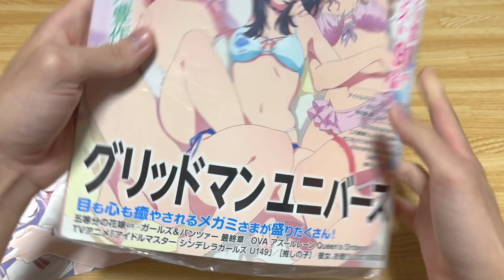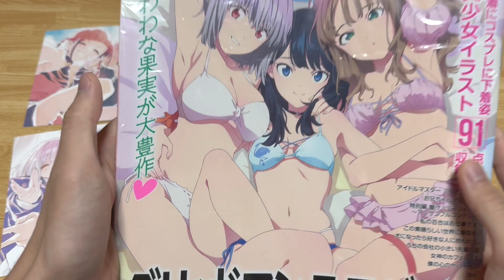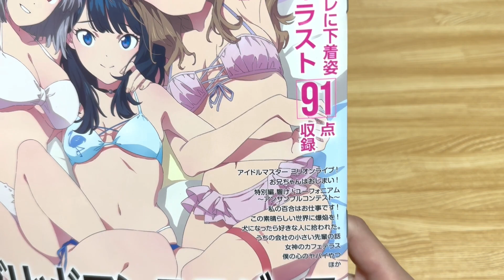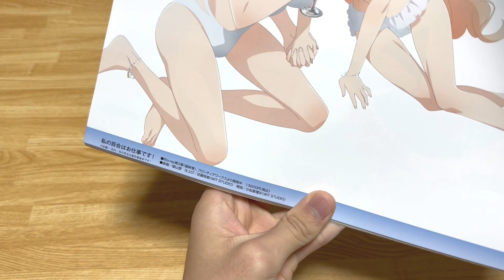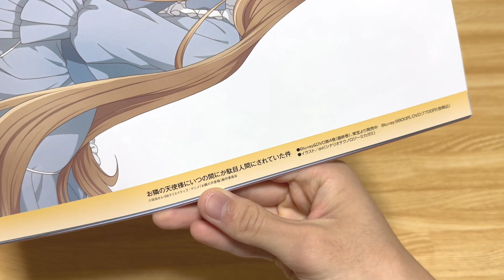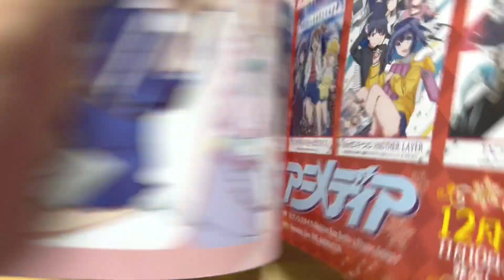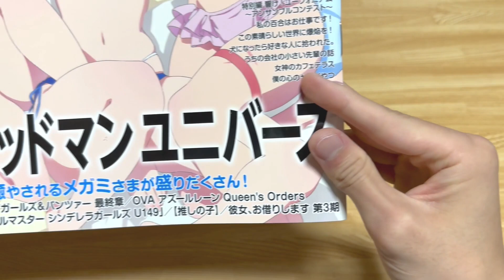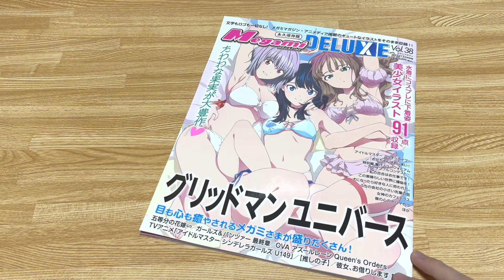【グリユニ】水着でユニバース‼︎最高のヒロインがメガミマガジンに降臨！果実が！破壊力が…とんでもない！ユーフォに五等分、影実まで…そんなに【グリッドマンユニバース】【GRIDMAN UNIVERSE】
はち切れそう…。

音に少し違和感あるかもだけど許してください

【ストーリー】
都立ツツジ台高校。
放課後の教室で、響裕太は記憶の中にあるはずのグリッドマンをノートに何度も描いては消していた。 かつてこの世界はひとりの少女によって作られ、壊された。 その少女の心を救ったのは、異次元からやってきたハイパーエージェント・グリッドマンと、彼女が作った心を持った怪獣、そして裕太たちであった。

２年生に進級し、六花と別のクラスになった裕太は告白を決意する。 そんな平和になった世界で過ごす彼らの日常は、轟音と共に崩れ始めた。

裕太に訪れる危機の最中、突如現れるグリッドマンは語りかける。
「この世界のバランスが崩れようとしている」

やがて真紅の強竜ダイナレックスや、グリッドマンの協力者である新世紀中学生、そして別世界の住人、麻中蓬たちも裕太の前に次々と現れる。

六花への想いを秘めたまま、裕太の非日常が始まった。

【Cast】
グリッドマン　緑川 光
響 裕太　広瀬裕也
内海 将　斉藤壮馬
 宝多六花　宮本侑芽

麻中 蓬　榎木淳弥
 南 夢芽　若山詩音
山中 暦　梅原裕一郎
 飛鳥川ちせ　安済知佳
レックス　濱野大輝

キャリバー　高橋良輔
マックス　小西克幸
 ボラー　悠木 碧
ヴィット　松風雅也

六花ママ　新谷真弓
なみこ　三森すずこ
はっす　鬼頭明里
ナイト　鈴村健一
２代目　高橋花林